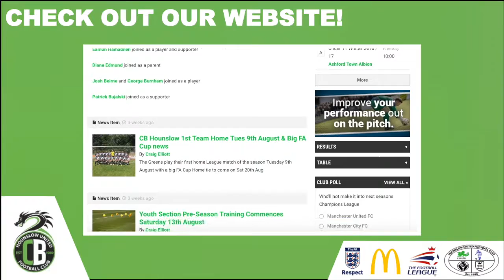Visit Our Website!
CB Hounslow United F.C. is an English football club based in Osterley in the London Borough of Hounslow.